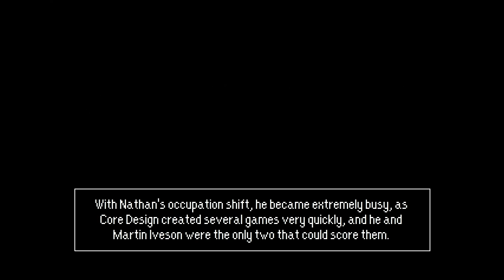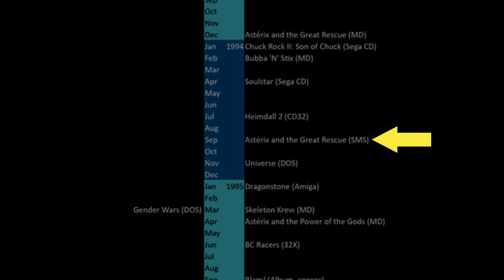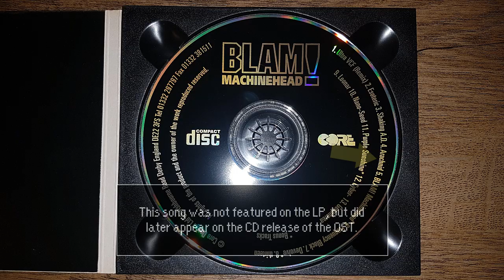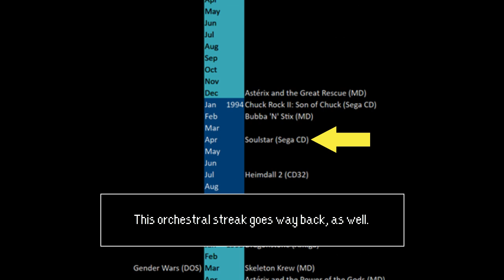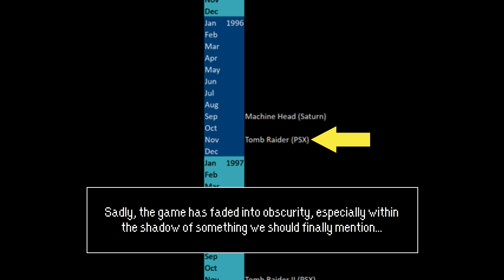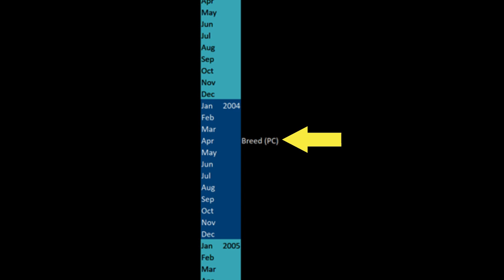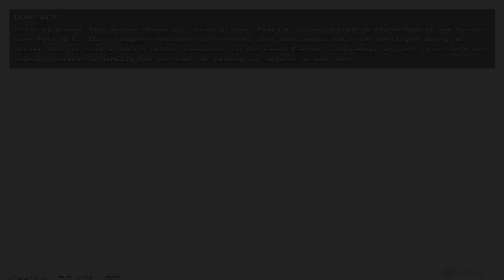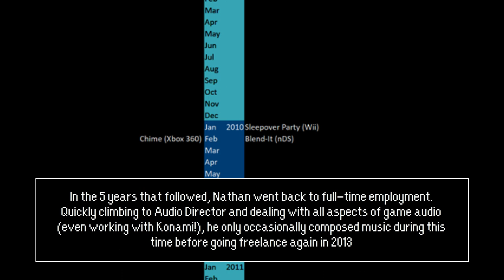Artist Feature #14: Nathan McCree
Nathan McCree rose to fame with his work on the original Tomb Raider series, but did you know he started out as a programmer? Today, we’re going to explore his journey from programmer to Tomb Raider, and beyond.

TRACKLIST:
0:00 GST♥ Presents...
0:12 Level 6 ~ Rome (Game: Asterix and the Great Rescue, 1993 MD)
1:14 Waldos Spaceship (Bubba 'n' Stix, 1994 MD)
2:04 Paused (Asterix and the Great Rescue, 1994 SMS)
3:10 Mars (Skeleton Krew, 1995 MD)
4:25 Arachnid (BLAM! Machinehead, 1996 PSX)
5:54 Planet Leira (SoulStar, 1994 Sega CD)
6:46 Dreamworld (Swag Man, 1997 PSX)
7:58 The T-Rex (Tomb Raider, 1996 PSX)
8:34 The Skidoo (End Theme) (Tomb Raider II, 1997 PSX)
9:24 Lara's Themes (Tomb Raider III, 1998 PSX)
10:23 The Sentinel Awakes(Battle Engine Aquila, 2003 PS2)
12:01 The Mothership (Breed, 2004 PC)
13:05 End Theme (Waterlollies, 2007 short film)
14:27 She’s Cool (Tomb Raider Suite, 2017 album)